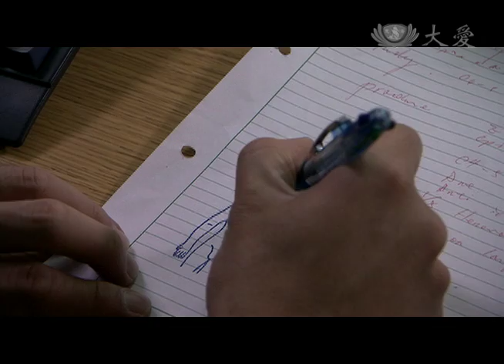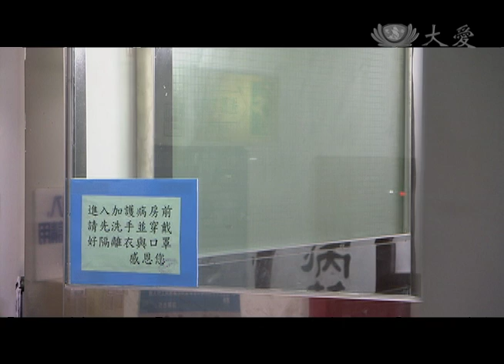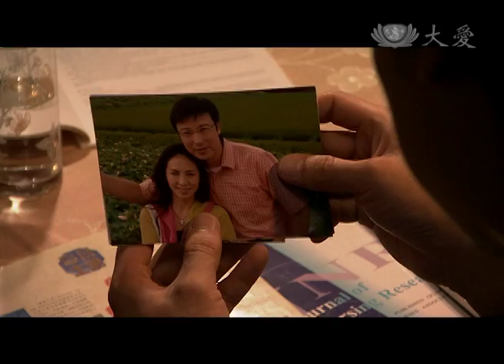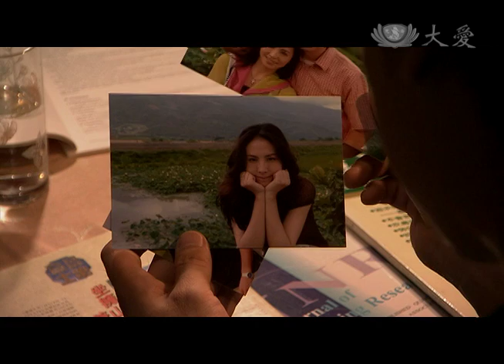[愛相隨] - 第25集 / Path of Love (ENG CC)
素虹一下火車，沒想到老公會來接她，又驚又喜；潘醫師什麼話也沒說，給素虹一個深情的擁抱。回到家中，潘醫師幫老婆打排卵針。打完的針筒，在回收之前一一拍照，他要讓寶寶以後知道媽媽為了他有多辛苦。
皇天不負苦心人，素虹這天接到通知，證實已經懷孕成功。潘醫師一聽到此消息，非常開心，喜悅之情不禁形於色。大夥都在猜，潘醫師的好心情究竟為了哪樁？

(04880025)